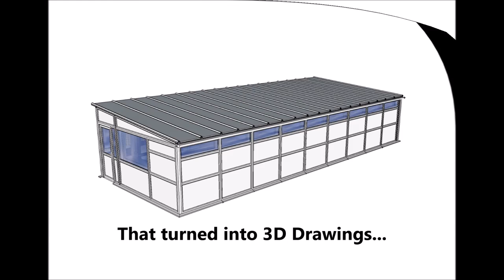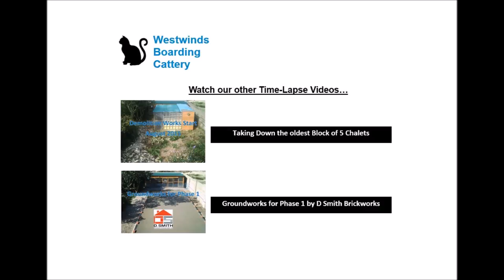Westwinds Boarding Cattery - Phase 1 Timelapse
Installation of 9 Luxury Cat Chalets by Peticular Pens in October 2015.